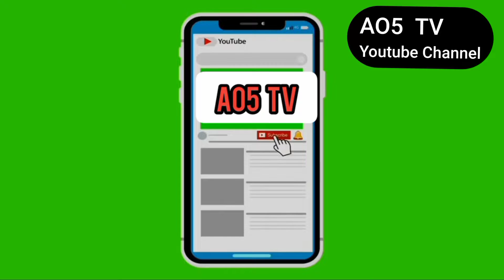Boys are paying cricket | Cricket game | children plays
@AO5 TV boys play AO5 TV